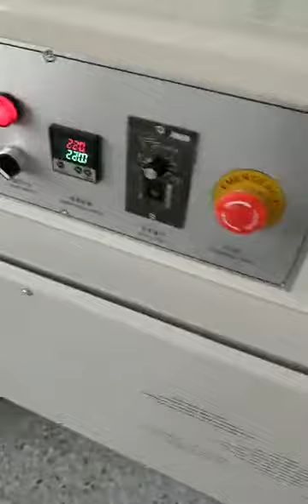Automatic L Type POF PE Film Sealer Sealing Auto Shrinking Tunnel Shrink Packing Wrapping Machine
Automatic L Type POF PE Film Sealer Sealing Auto Shrinking Tunnel Shrink Packing Wrapping Machine For Boxes